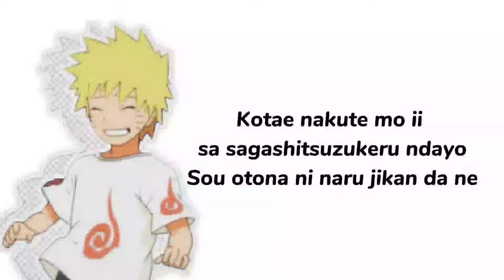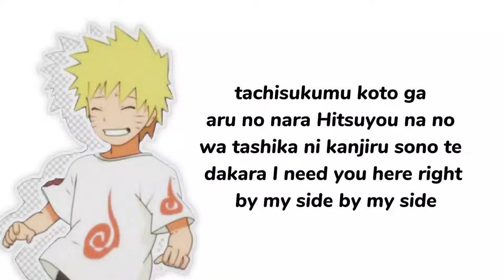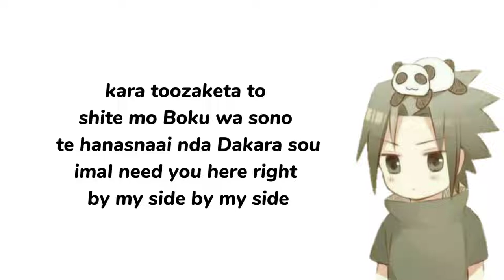By My Side - Hemenway (Lyrics)